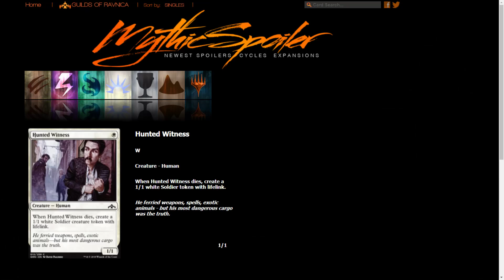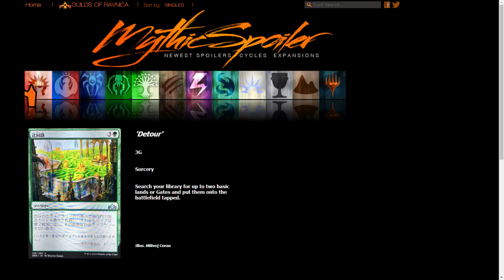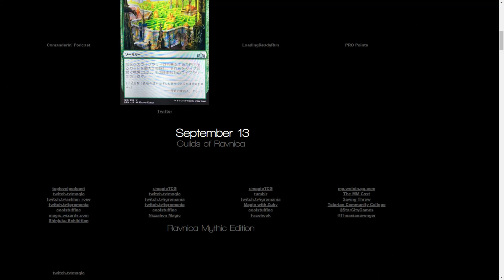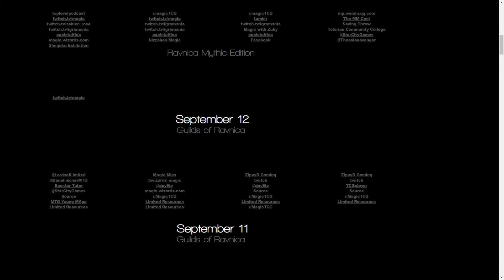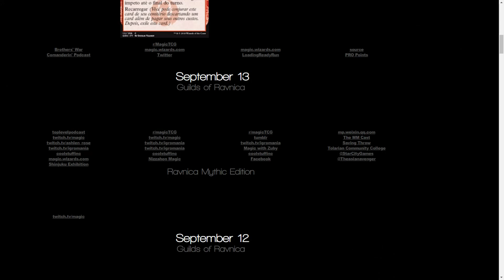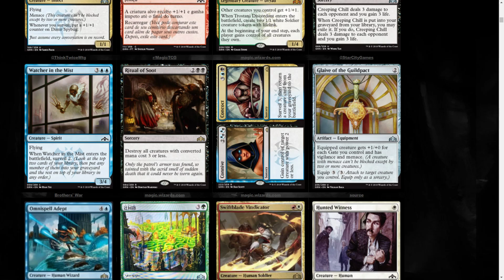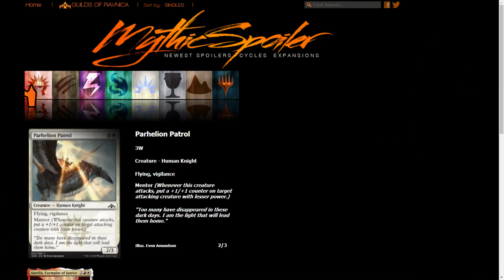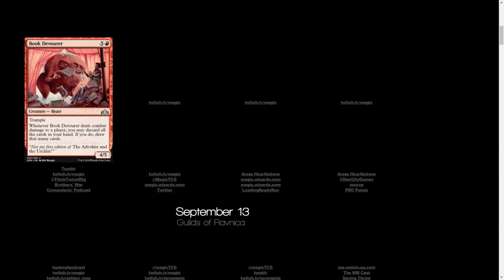Magic The Gathering - Guilds of Ravnica Spoiler Breakdown Part 7: September 14th spoilers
Here is part 7 of the spoiler breakdown series for Guilds of Ravnica, the newest Magic the Gathering Set. In this video I find even more Surveil cards, and I even find a card I consider my favorite so far.

Here are my other channels if you want to check them out.